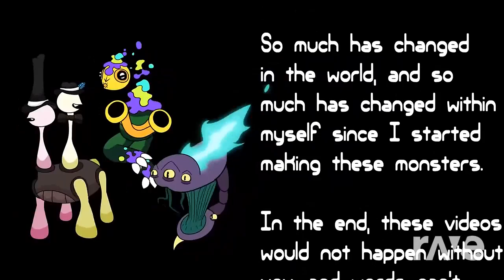93db0f80 02e2 4f54 98b3 8651179a160c720